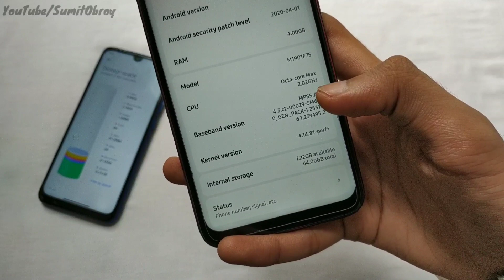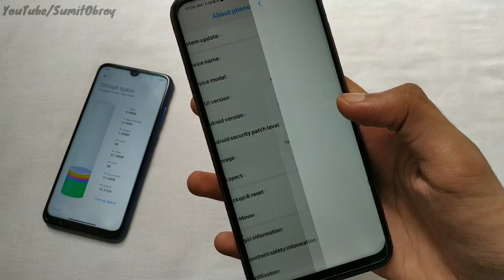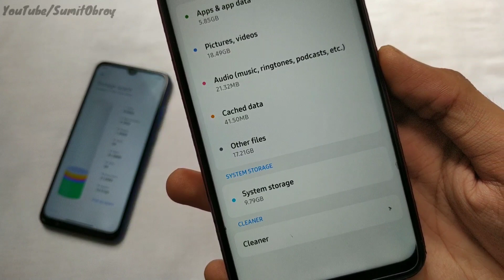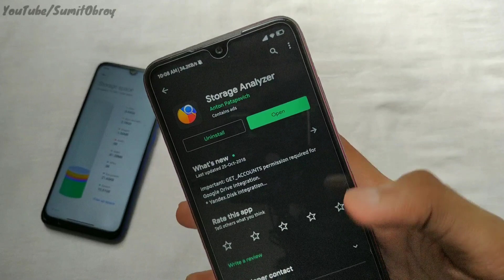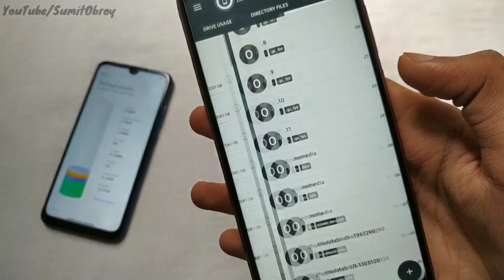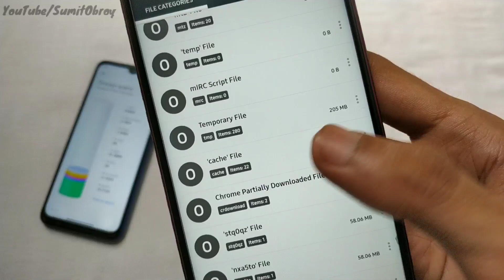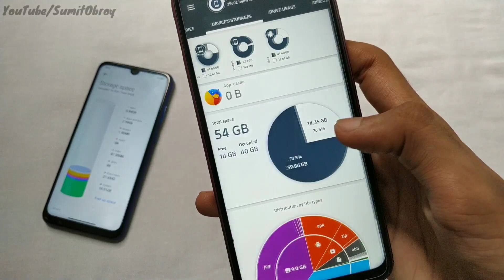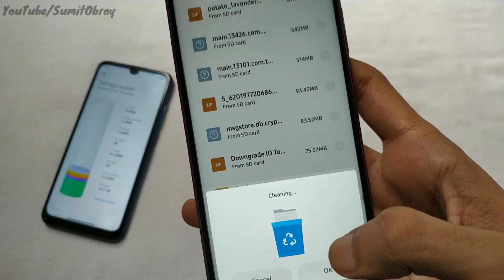How To Delete Other File Any Xiaomi Device | Delete Other Files Redmi Smartphones